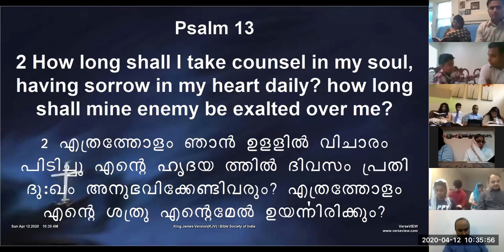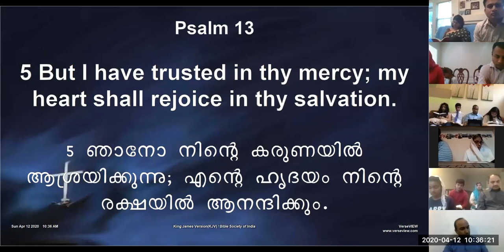ELCoG Resurrection Sunday Part 2 Pr Samkutty Mathew 2020 04 12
Resurrection Sunday Message - Pr  Samkutty Mathew